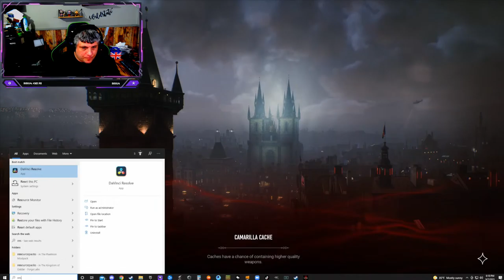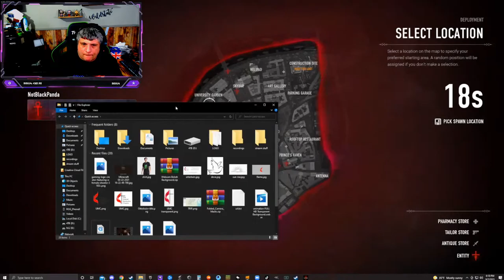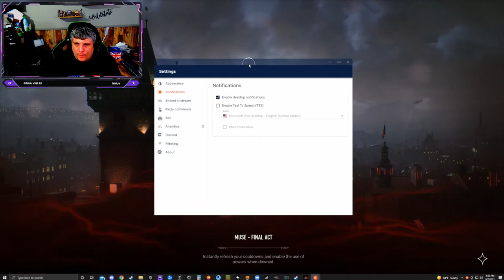I vont to suck your blood !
A vampire br this might be fun.